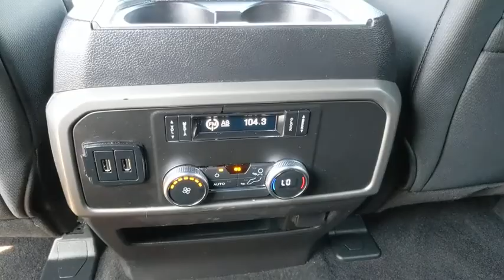2019 Ford Expedition Max Baltimore, Wilmington, White Marsh, Rosedale, MD P3214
Agate Black Metallic Used 2019 Ford Expedition Max available in Baltimore, Maryland at
2019 Ford Expedition Max XLT - Stock#: P3214 - VIN#: 1FMJK1JT5KEA19965

EXPEDITION MAX XLT LOADED!! DON'T BUY NEW ... SAVE THOU$AND$ AND GET A BETTER WARRANTY!!!PACKER CONFIDENCE 7 YEAR / 100,000 MILE WARRANTY!!Text a manager directly at for more information!CARFAX One-Owner. Clean CARFAX.SERVICE RECORDS AVAILABLE, FRESH OIL CHANGE/FLUID TOP OFF.Agate Black Metallic 2019 Ford Expedition Max XLT 4WD EcoBoost 3.5L V6 GTDi DOHC 24V Twin Turbocharged 10-Speed AutomaticRecent Arrival!
ENGINE: 3.5L ECOBOOST V6  -inc: auto start-stop technology (STD),TRANSMISSION: 10-SPEED AUTOMATIC W/SELECTSHIFT  (STD),EQUIPMENT GROUP 200A,Turbocharged,Four Wheel Drive,Tow Hitch,Power Steering,ABS,4-Wheel Disc Brakes,Brake Assist,Aluminum Wheels,Tires - Front All-Terrain,Tires - Rear All-Terrain,Conventional Spare Tire,Tow Hooks,Heated Mirrors,Power Mirror(s),Rear Defrost,Privacy Glass,Intermittent Wipers,Variable Speed Intermittent Wipers,Running Boards/Side Steps,Power Door Locks,Daytime Running Lights,Automatic Headlights,Fog Lamps,AM/FM Stereo,Satellite Radio,Requires Subscription,Steering Wheel Audio Controls,Auxiliary Audio Input,Satellite Radio,Requires Subscription,MP3 Player,Bluetooth Connection,Telematics,Auxiliary Audio Input,Smart Device Integration,Requires Subscription,Pass-Through Rear Seat,Rear Bench Seat,Adjustable Steering Wheel,Trip Computer,Power Windows,3rd Row Seat,Leather Steering Wheel,Keyless Start,Keyless Entry,Power Door Locks,Universal Garage Door Opener,Cruise Control,A/C,Rear A/C,Climate Control,Multi-Zone A/C,A/C,Power Driver Seat,Cloth Seats,Bucket Seats,Driver Adjustable Lumbar,Auto-Dimming Rearview Mirror,Driver Vanity Mirror,Passenger Vanity Mirror,Driver Illuminated Vanity Mirror,Passenger Illuminated Visor Mirror,Floor Mats,Power Windows,Power Door Locks,Trip Computer,Security System,Engine Immobilizer,Traction Control,Stability Control,Traction Control,Front Side Air Bag,Rear Parking Aid,Tire Pressure Monitor,Driver Air Bag,Passenger Air Bag,Front Head Air Bag,Rear Head Air Bag,Passenger Air Bag Sensor,Driver Restriction Features,Child Safety Locks,Back-Up Camera